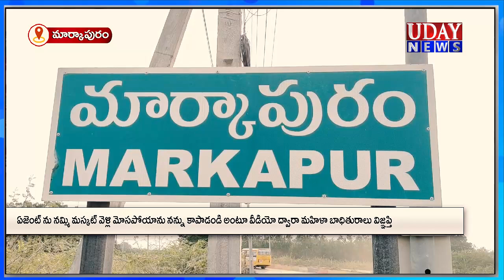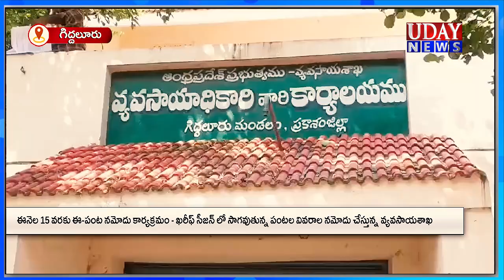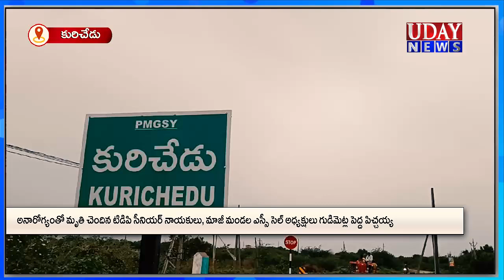09-09-2024 || UDAY NEWS MARKAPURAM / ఉదయ్ న్యూస్ మార్కాపురం